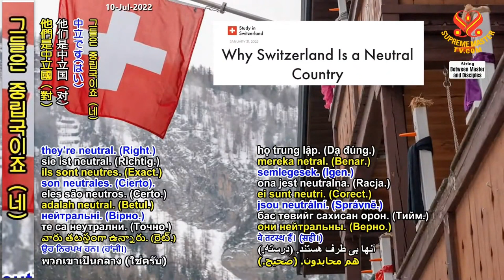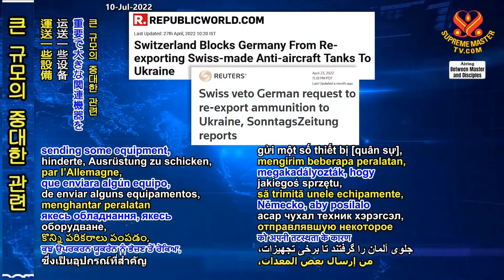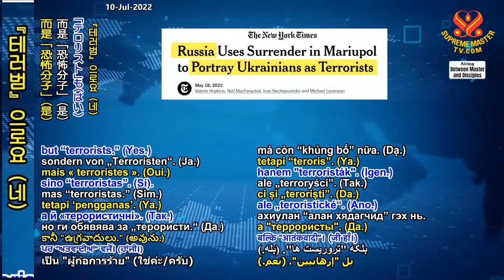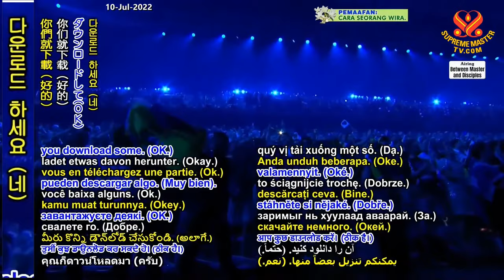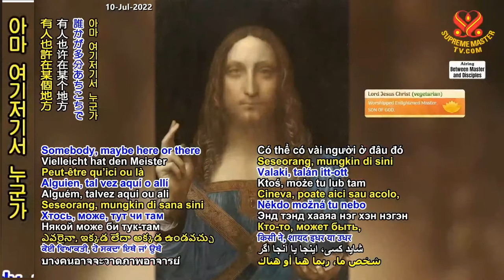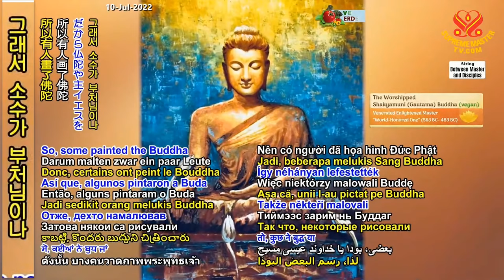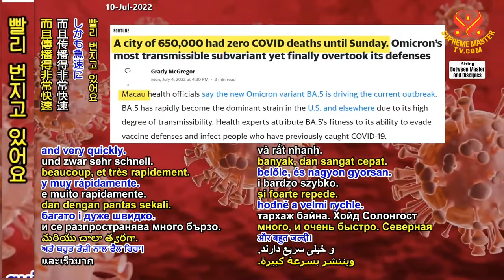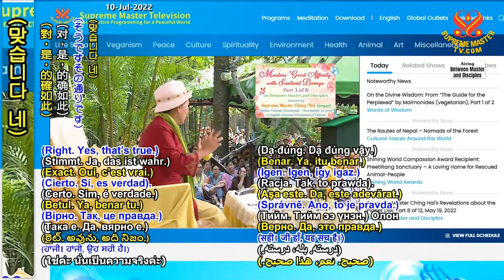(P. 12/12) Supreme Master Ching Hai's Revelations about the Planet Diw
Supreme Master Ching Hai conference with Supreme Master Television team members, May 19, 2022.